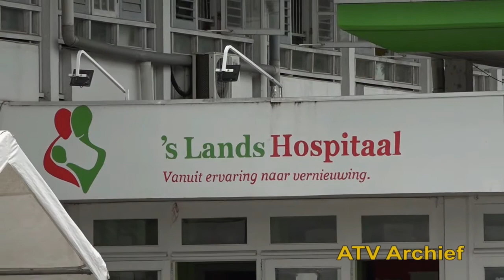08 07 2021 Bond 'S Lands Hospitaal bepaald morgen in een ALV hun standpunt